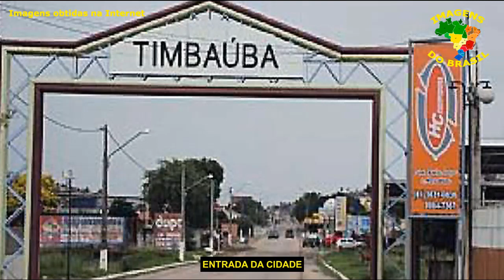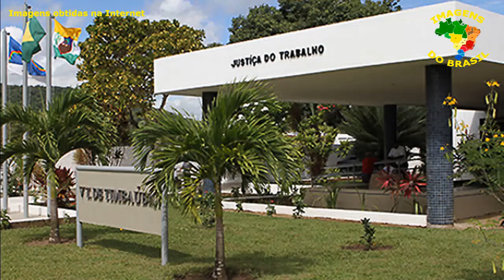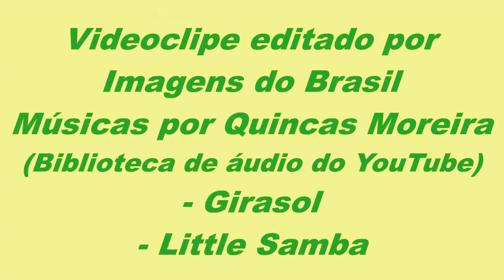TIMBAÚBA - PERNAMBUCO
Mais informações sobre a cidade, e sobre outras cidades brasileiras, podem ser encontradas nos endereços abaixo indicados.